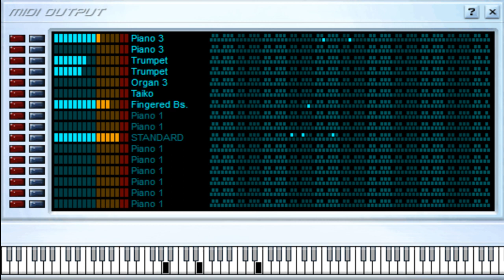El Gran Varón - Sonora Tropicana - Midi File (OnlyOne)